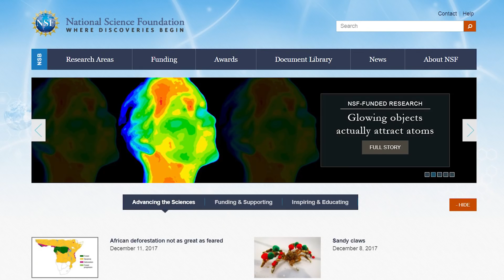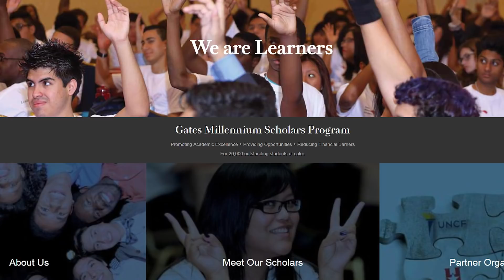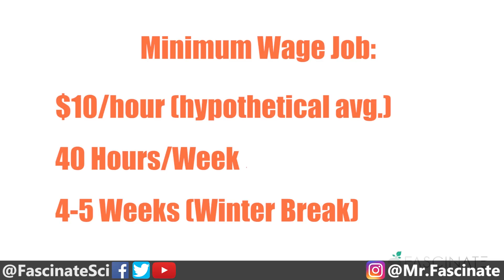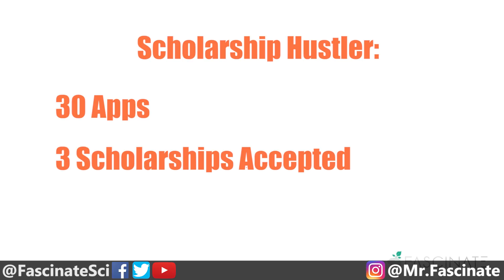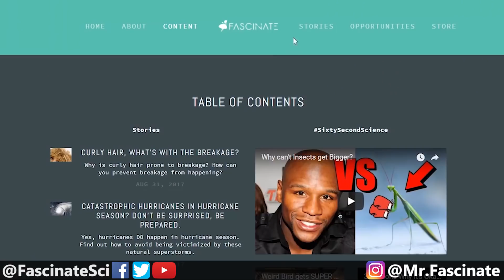How to get Scholarships for College | How Scholarships Work 2018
I misspoke, NOHA was supposed to be NOAA :)

Say hello!

Other topics:
Civil Engineering
Mechanical Engineering
Biomedical Engineering
Chemical Engineering
Electrical Engineering
Aerospace Engineering
Construction Engineering